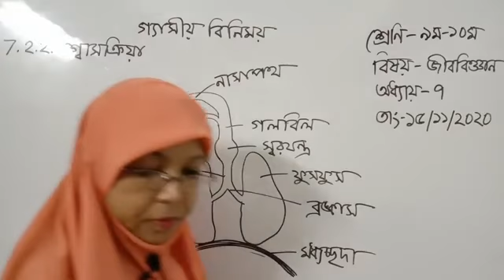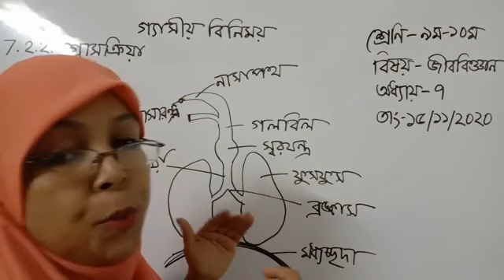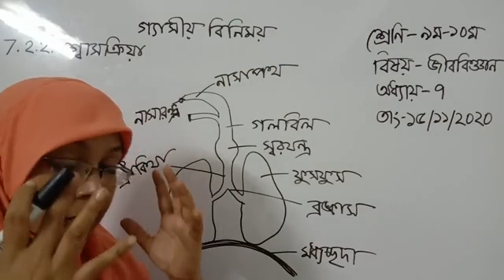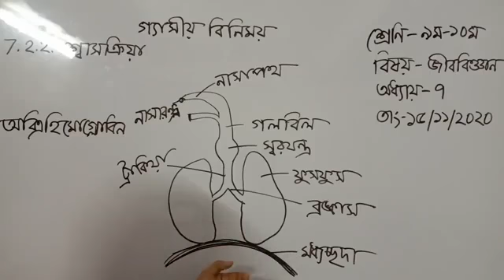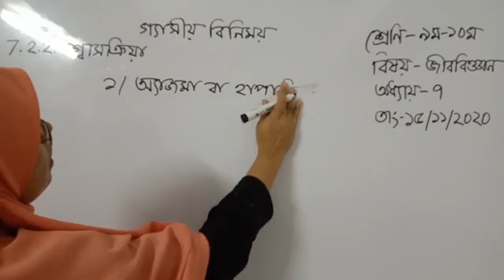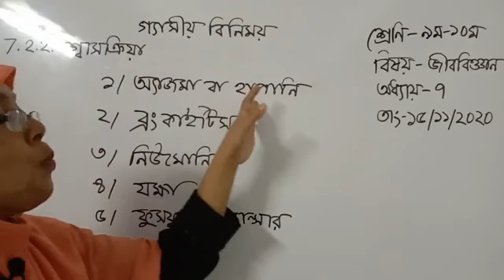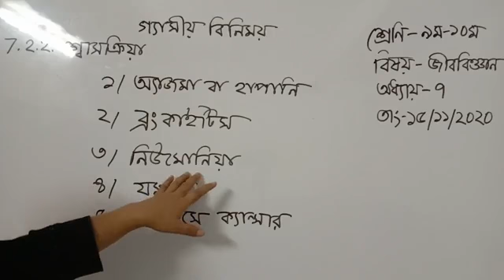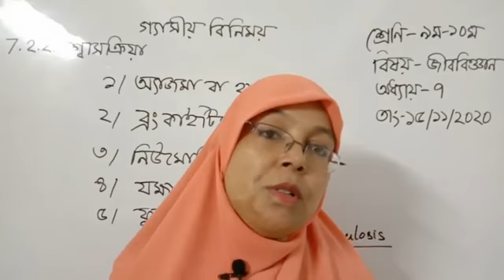শ্রেণি -(৯ম-১০ম) বিষয়- জীববিজ্ঞান অধ্যায়- ৭ পরিচালনায় -আকলিমা আক্তার।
শ্রেণি -(৯ম-১০ম)
বিষয়- জীববিজ্ঞান
অধ্যায়- ৭
পরিচালনায় -আকলিমা আক্তার, সহকারি শিক্ষক, (জীববিজ্ঞান)  ন্যাশনাল কলেজ, স্কুল শাখা, ঢাক।